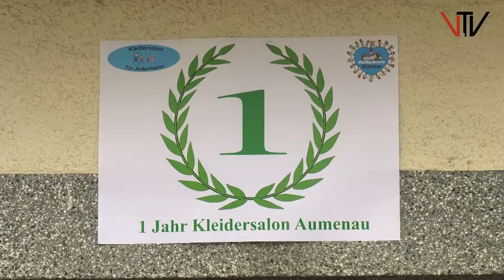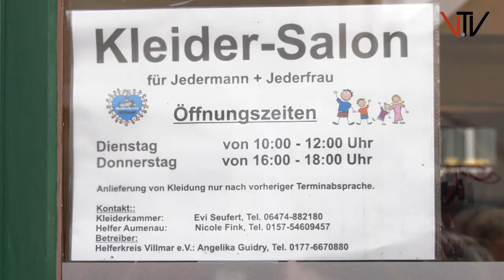Kleidersalon in Aumenau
Der Kleidersalon in Aumenau hat zum einjährigen Bestehen in die Fahrgasse 2 geladen. Was mit dem Helferkreis Villmar und der Unterstützung von Flüchtlingen und Neubürgern begann, hat sich zu einem Kleinen schicken Salon gemausert. Mittlerweile gibt es einige Stammkunden, die hier gerne gut erhaltene Kleidung günstig einkaufen.